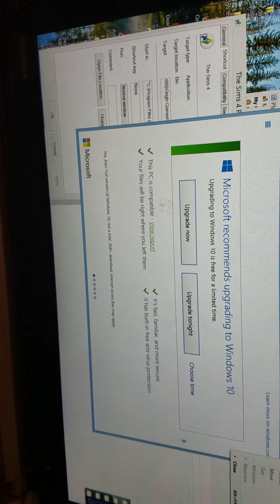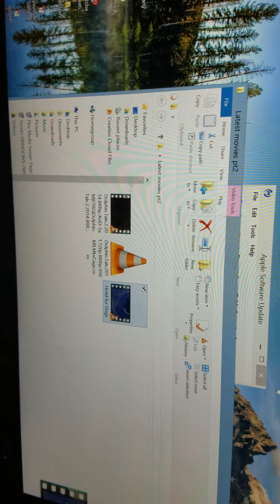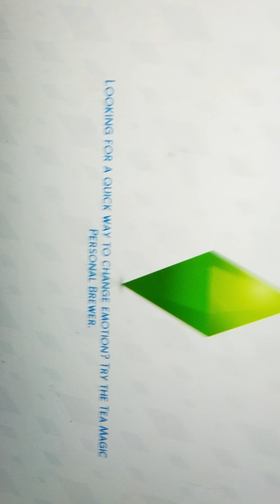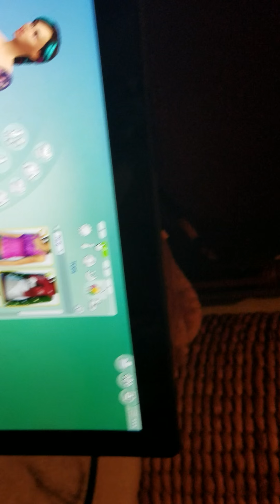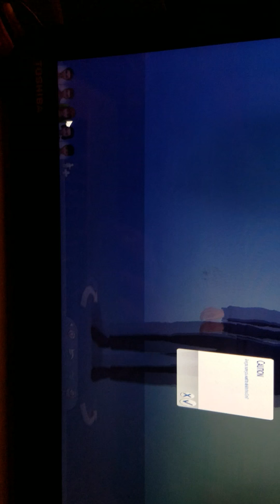Get to work part one meet the fam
In this part we meet them..
Copyright sims 4